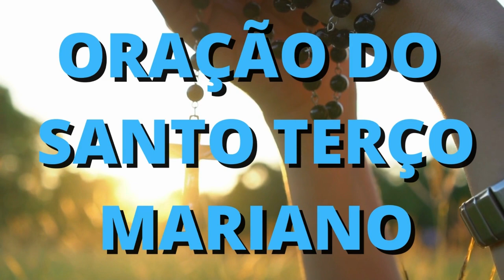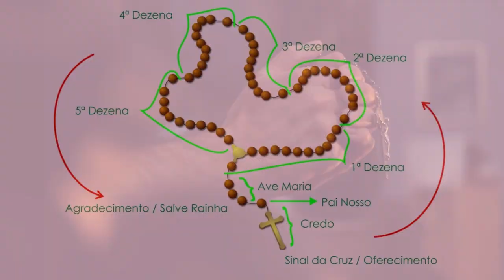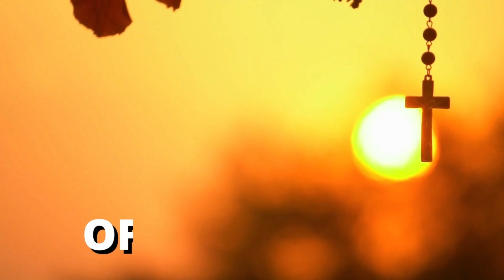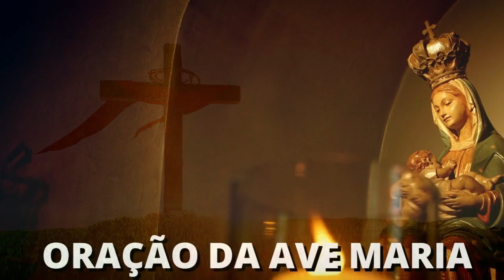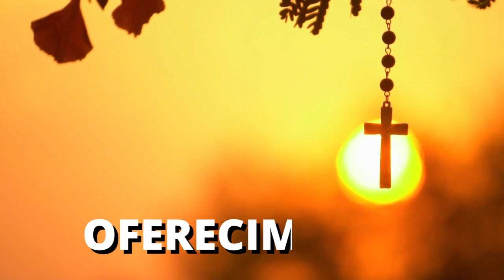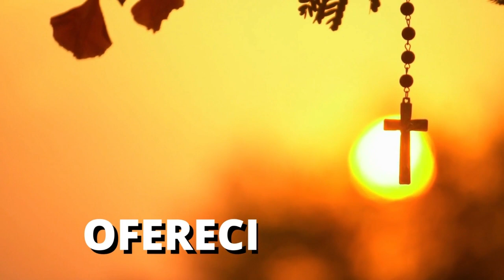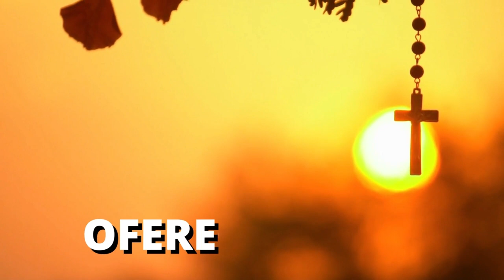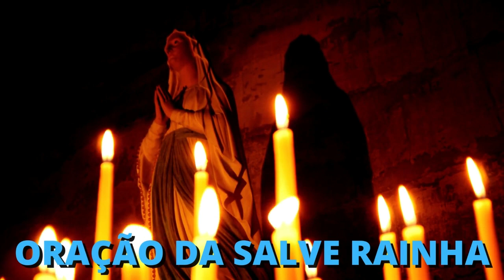ORAÇÃO DO SANTO TERÇO MARIANO - MISTÉRIOS GOZOSOS - GRAÇA, CURA, PROTEÇÃO E A INTERCESSÃO DE MARIA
NESSE VÍDEO VOCÊ VAI ORAR A PODEROSA ORAÇÃO DO SANTO TERÇO MARIANO - contemplando os MISTÉRIOS GOZOSOS - GRAÇA, CURA, PROTEÇÃO E A INTERCESSÃO DE MARIA.

AO CONTEMPLAR O NASCIMENTO DE JESUS, SOMOS CHAMADOS A MEDITAR O INFINITO AMOR DO PAI QUE DEU SEU ÚNICO FILHO PARA A SALVAÇÃO DA HUMANIDADE E COLOCAMOS NAS MÃOS DE NOSSA SENHORA, AS NOSSAS VIDAS, A VIDA DE NOSSAS FAMÍLIAS E TODO O MUNDO, PEDINDO SUA PODEROSA INTERCESSÃO JUNTO A DEUS.

TODO AQUELE QUE REZA O SANTO ROSÁRIOS E O TERÇO DIÁRIO RECEBE AS 15 PROMESSAS DE MARIA E AS 10 BENÇÃOS DIVINAS.
Você já tirou um tempo para rezar hoje? Que tal se unir à nossa família em oração, contemplando os mistérios dolorosos do Santo Rosário?

O rosário é feito para que possamos meditar em cada mistério da vida de Cristo. Assim, mergulhar, por meio do Rosário, Maria nos gera à semelhança de Jesus.
Na carta apostólica de João Paulo II Rosarium Virginis Mariae, ele declara: “Percorrer com ela [Maria] as cenas do Rosário é como frequentar ‘escola’ de Maria para ler Cristo, penetrar nos seus segredos, compreender a sua mensagem”. É a minha oração predileta, disse João Paulo II.

O Rosário constitui um caminho espiritual riquíssimo, através do qual Deus nos quer conduzir a todos, pelas mãos de Maria Santíssima, à íntima união com Jesus Cristo, seu Filho encarnado.